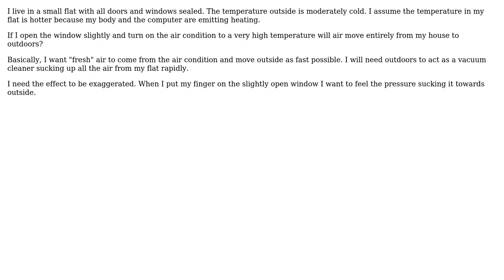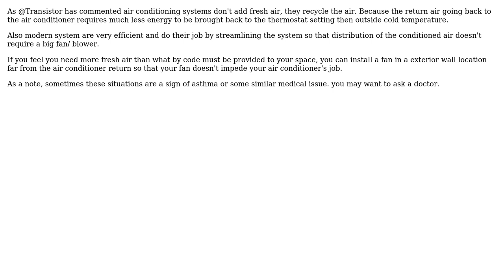Engineering: How can I establish as much airflow from my house to outdoors as possible?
With thanks & praise to God, and with thanks to the many people who have made this project possible! You are responsible for your own actions.